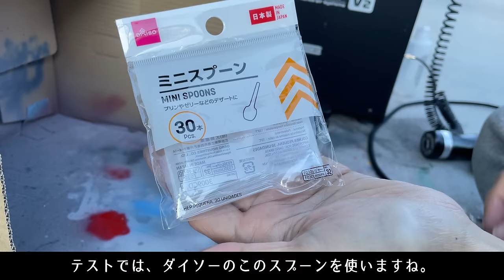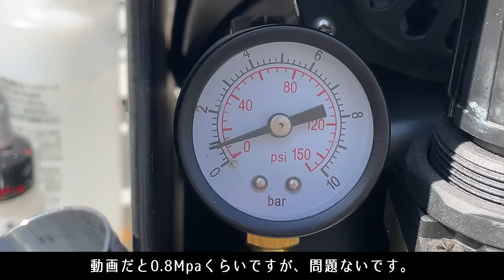失敗しにくいメッキ塗装方法とエアブラシ設定（充電式でもできました！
「ボーンアルム」を使ってメッキ塗装できるのですが、最初に結構失敗したので、自分の経験から見つけた安定する塗装方法とエアブラシ／コンプレッサー設定を動画にまとめました。先日紹介した充電式エアブラシでの実演も収録しました。
おまけでズゴックもカラーメッキ化しましたw
ボーンアルムが上手く吹けない方のヒントになれば幸いです。

1:16　下地塗装
2:26　メッキ塗装の失敗例
2:58　失敗しにくいメッキ塗装方法
4:46　充電式エアブラシでもできる？
6:27　カラークリアでコート
7:41　ガンプラをメッキ化

使った製品

BORN PAINT メッキ調お試しセット(ボーンアルム)

BORN PAINT フィニッシュカラークリヤ強化剤セット

GSIクレオス プロコンBOY PS270 WA プラチナ 0.2mm

オーロックス　AERO CROSS ver.3.5

RAYWOOD PROFIX NITRO-COMP V2

製作したガンプラ
HGUC　ズゴック

BGM
「cyrf_winter_season」　FREE
「SONIC GEAR」 written by Earliri
「Trick style」 written by まんぼう二等兵